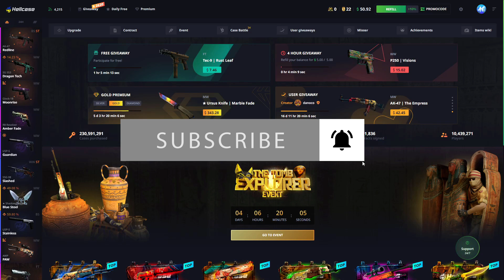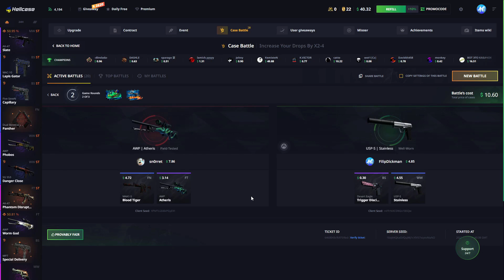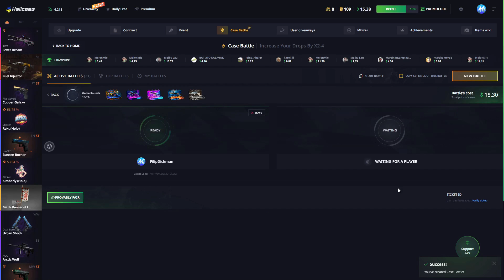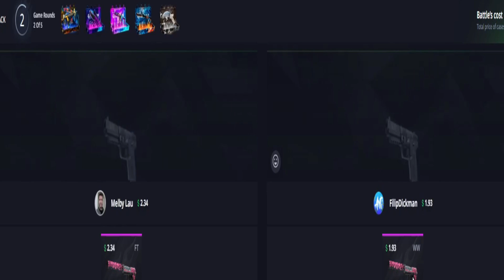hellcase opening No way this happend!